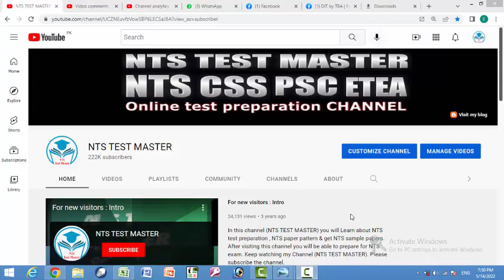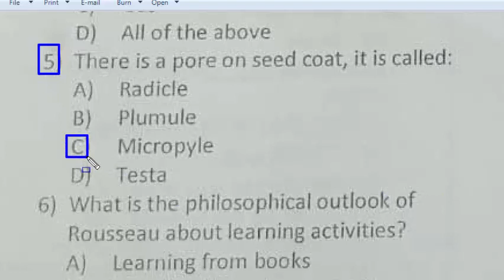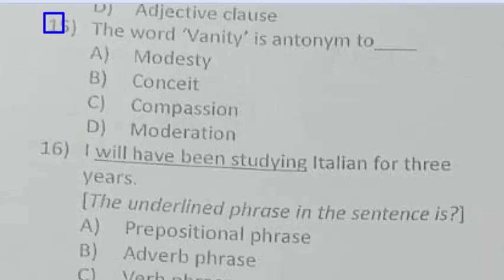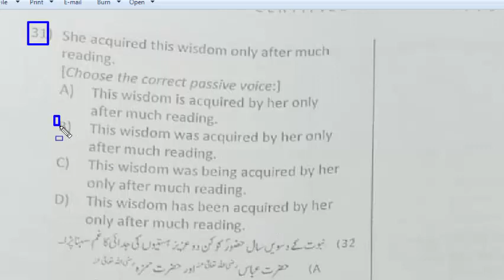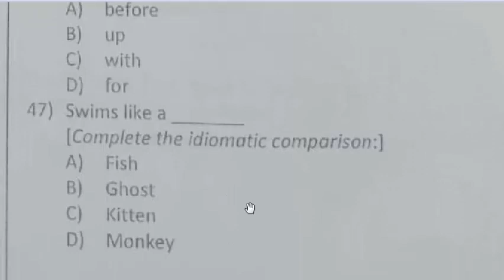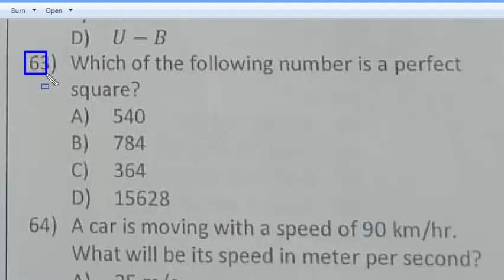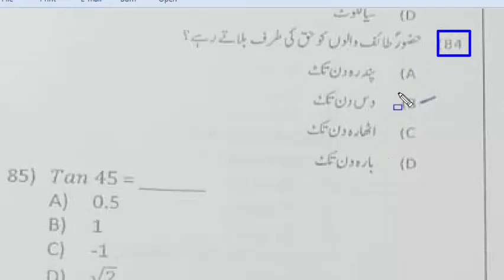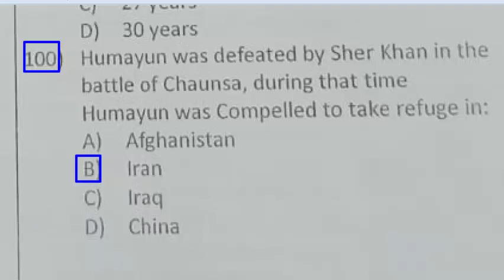CT Full paper ETEA 14-05-2022 Peshawar Division Paper : ETEA CT today 14-05-2022 paper: Full paper: